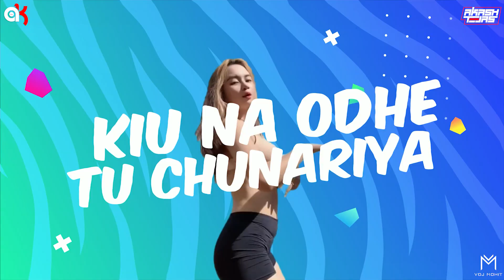BIJURIYA BIJURIYA - REMIX - DJ AK - DJ AKASH TEJAS - VDJ MOHIT VISUAL - SONU NIGAM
Artist - Akash Tejas - Dj Ak

Visual By - VDj Mohit Visual

Support Artist - DJ MOHIT OFFICIAL ❤️

Song: Bijuriya Bijuriya
Album: Mausam - 1999
Singer: Sonu Nigam
Lyrics - Ajay Jhingran